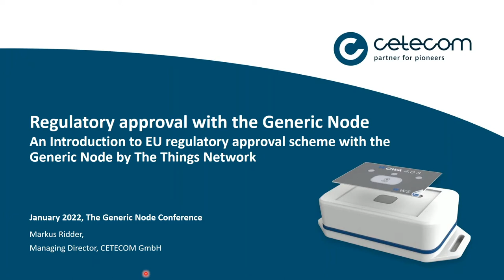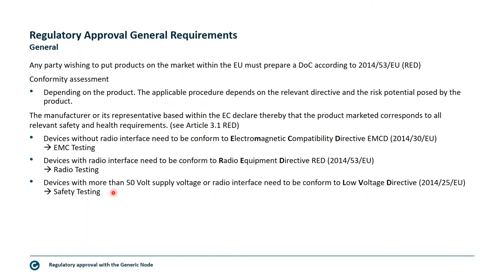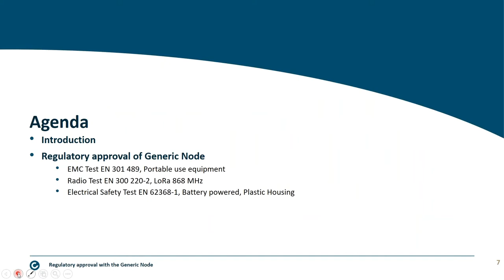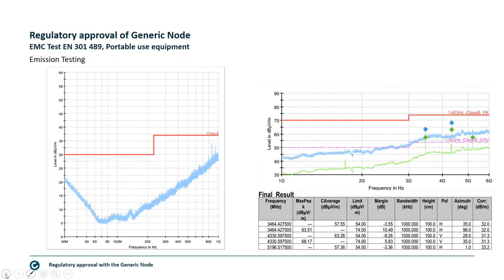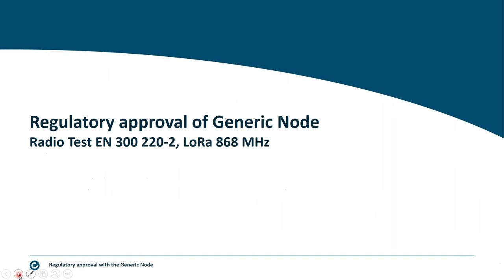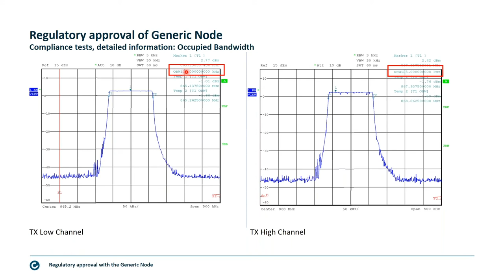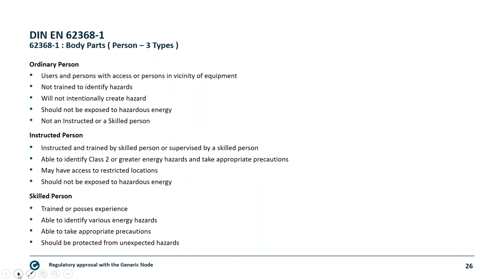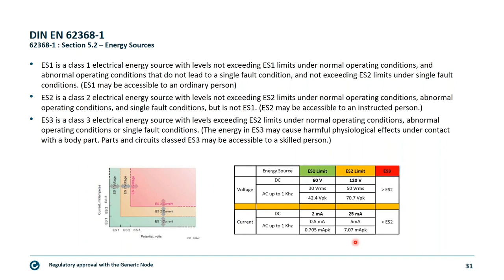EU Regulatory approval with Generic Node - Markus Ridder, Cetecom